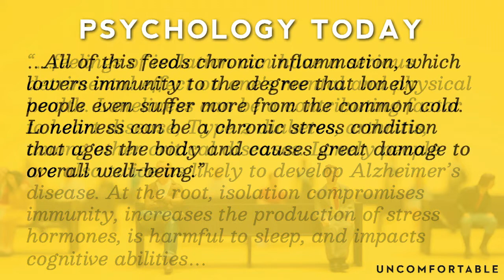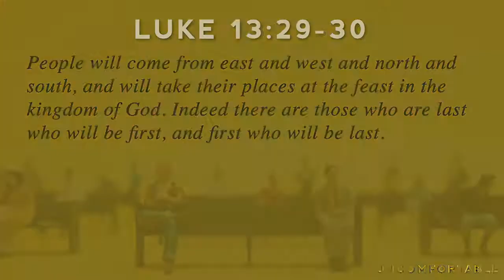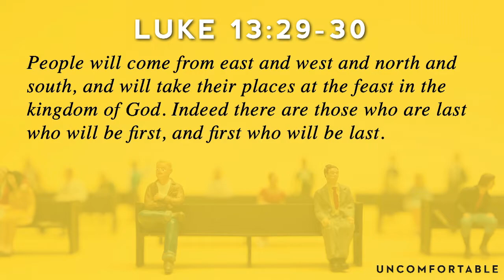Friends Without Benefits